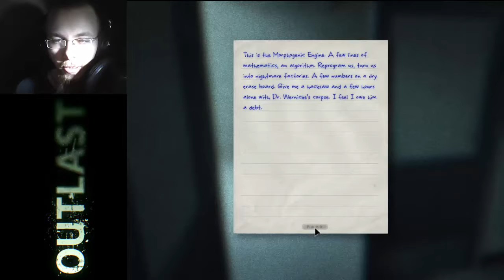Let's Play first-time: Outlast part 22 Out (at) last? (German) (Facecam)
Part 二十二。

Let's Play first-time Outlast Part German Deutsch Facecam Japan Asia 男らしさ Facecam i only love all asian ladies love GIANT gameplay playthrough walkthrough Scary game